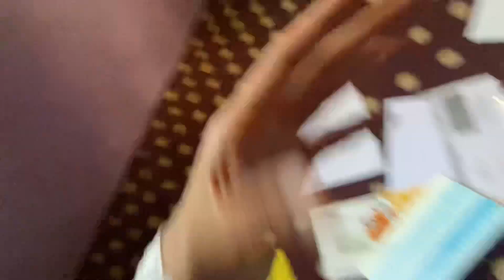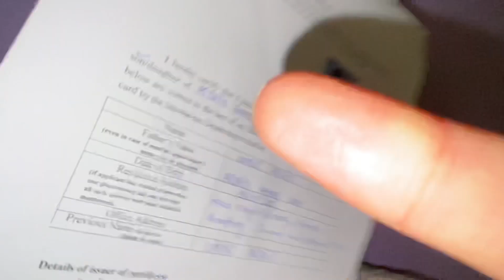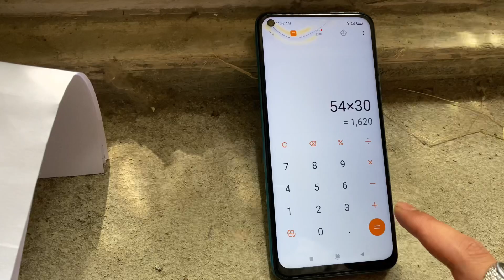Behan nai Ya Kya Bola || Frist DaY in College ❤️